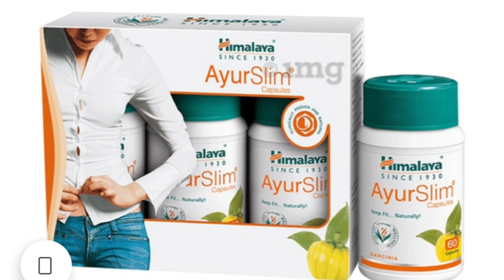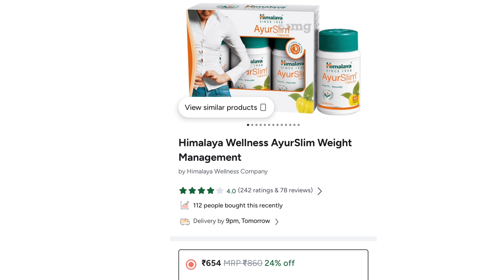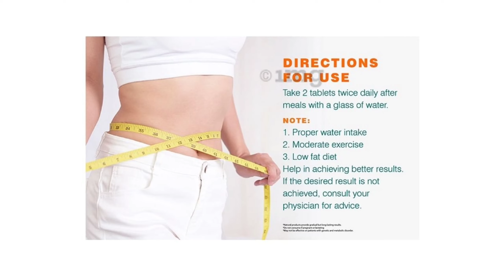Weight Loss Medicine Himalaya Ayurslim Capsule Bangla Review | Himalaya Ayurslim capsule Uses Bangla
Himalaya slim Capsules.
Ayurslim capsule Uses in Bengali
Ayurslim capsule Benefits
Ayurslim capsule Sid effects
Himalaya Ayurslim Bangla
Ojon komanor sohoj upay
Ojon komanor upay
Kivabe ojon komabo
Ojon komanor medicine